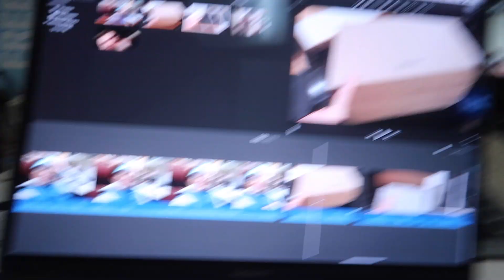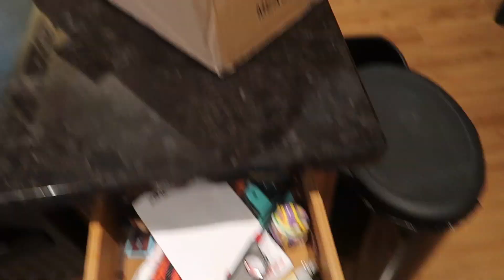Huge Hersheys Kiss!